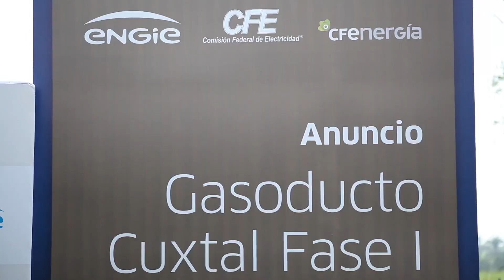Construcción del Gasoducto Cuxtal Fase 1 en Reforma, Chiapas.